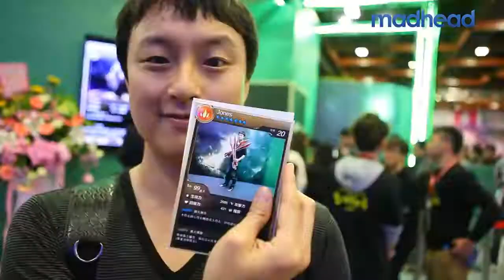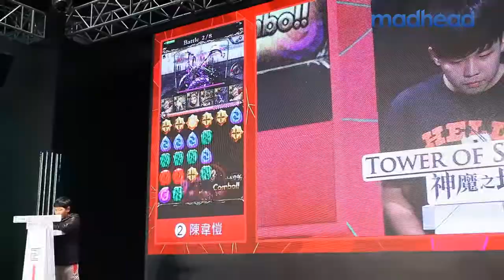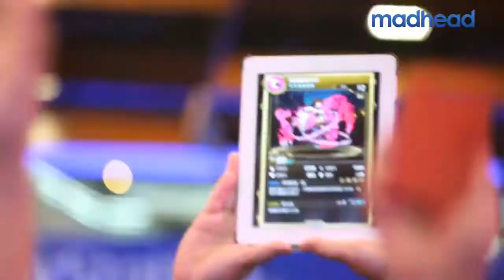1 月 30 日花絮 《神魔之塔》台北國際電玩展 2015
台北國際電玩展2015：1 月30 日精彩花絮】 活動網站： 新一代饒舌天后Miss Ko葛仲珊，於「神魔之星降臨」環節為大家帶來一場充.

今年《神魔之塔》將會首次透過YouTube現場直播《神魔之塔》台北國際電玩展，只要在指定時間關注《神魔之塔》YouTube頻道，全球神魔粉絲即可與現.

台北國際電玩展2015：1 月28 日精彩花絮】 活動網站： 台北國際電玩展盛大開幕，在首日的活動中《神魔之塔》展台呈現無限精.